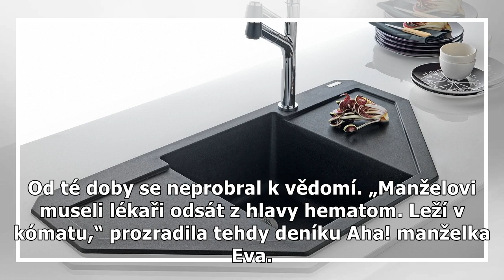Odešel Vladimír Poštulka (†76): Zemřel autor Sladkého mámení